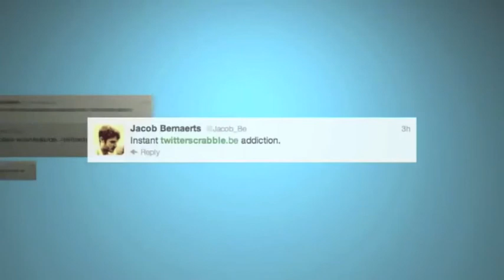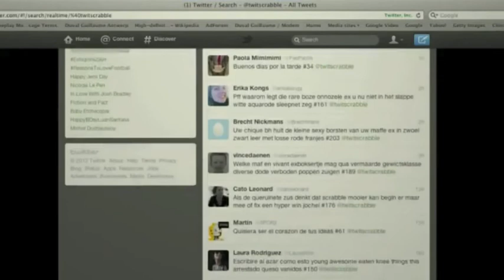IAB MIXX 2012 DGM Scrabble Twitter Scrabble BRONZE AWARD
Bronze Award for Brand Awareness&Positioning at the IAB MIXX Awards 2012
(IAB-Belgium)